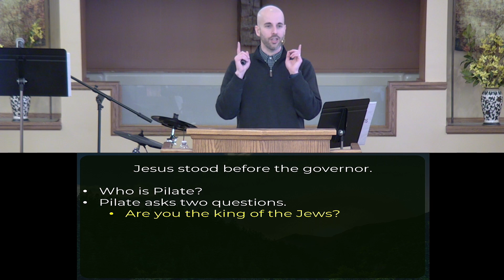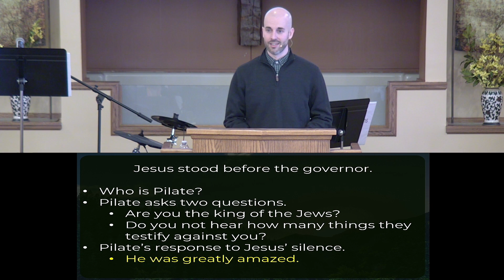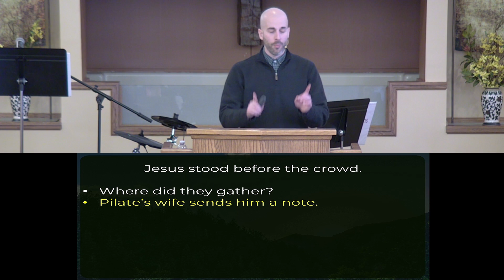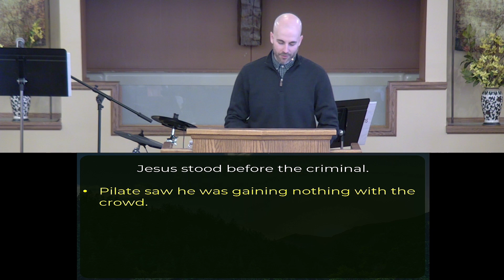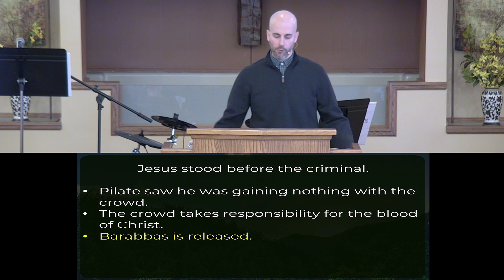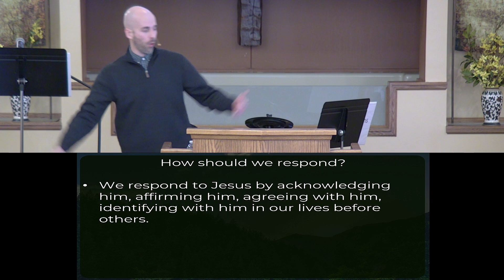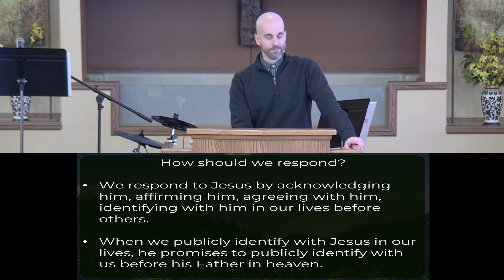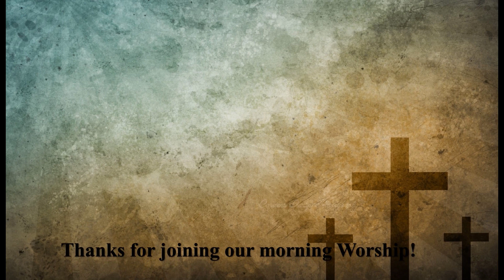April 2, 2023 Sermon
Continuing series on the book of Matthew with Pastor Ryan Morter.